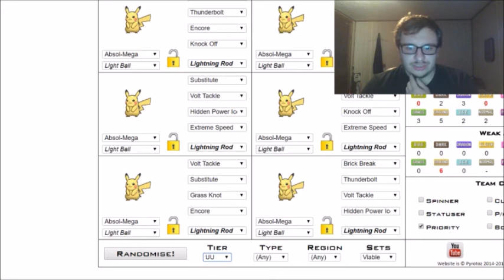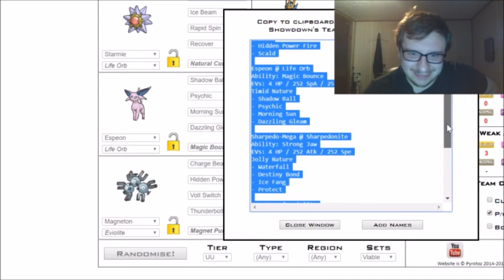Showdown Stars - Episode #1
Hey guys! Welcome to my new Showdown laddering series! Remember to vote!